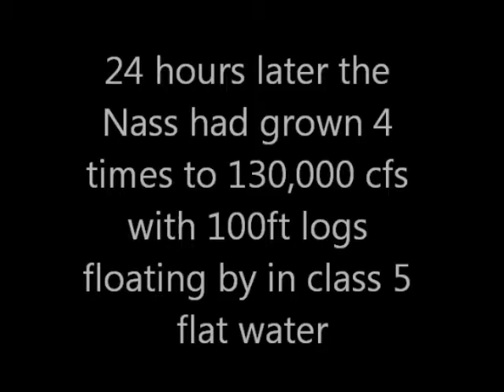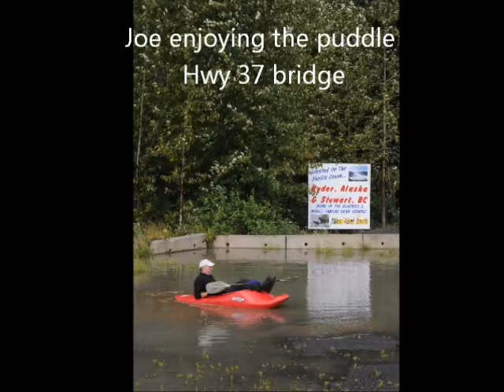NassRiverFlood Kayak.wmv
The Nass River rose from 30,000 cfs to 130,000 cfs overnight while 7 paddlers were camped on an island.  Fortunately one member woke up at 3 am and saw the water at his tent door sounded the alarm preventing the loss of gear,  kayaks and rafts on a 5 day wilderness run. We managed to get off the river a few miles downstream at the Hwy 37 bridge. A line of huge logs were being tossed around in the whirl pools and boils...The flat water section under the bridge turned into class 5 with the real chance of being crushed.